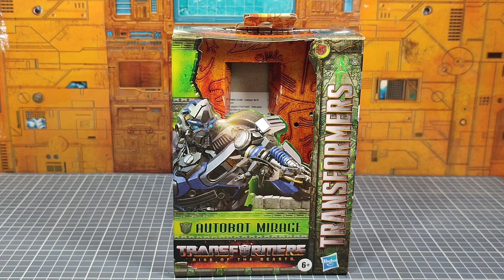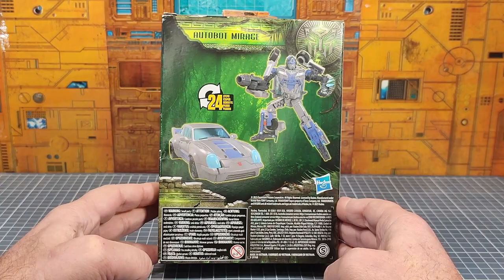Review Fr : Transformers Rise Of The Beast Mirage